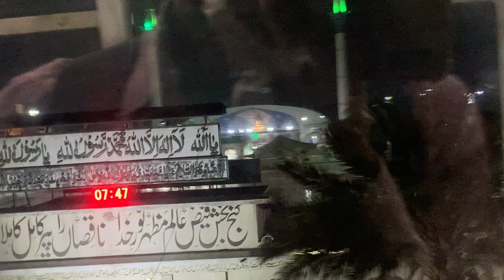Apny Ehle Tashe Dost Ko Sunio wali Masjid me Jumma Parha dia😍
Daily Lifestyle Vlogs Hain Yaar I Hope You Like it

Peace!!